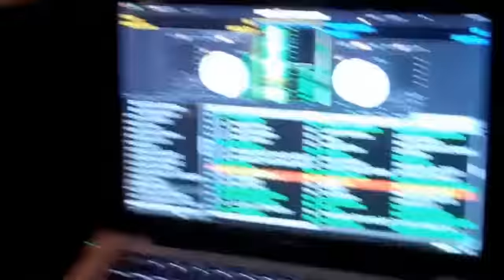Maria's Sweet 16 (Rockin Out) 01-05-2013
musicaunion dj mobile dj, rane, ttm57sl, gig log